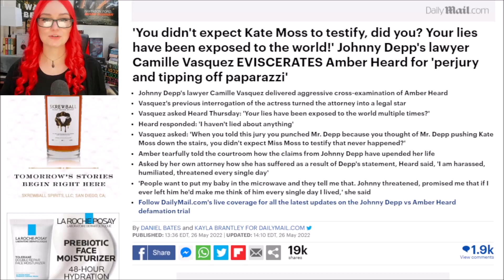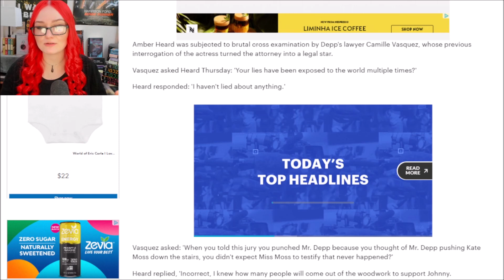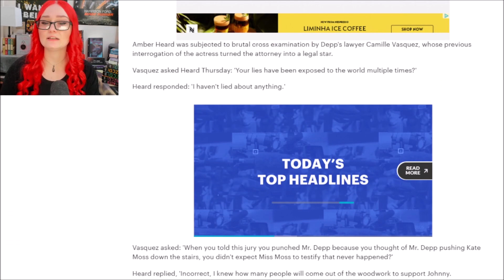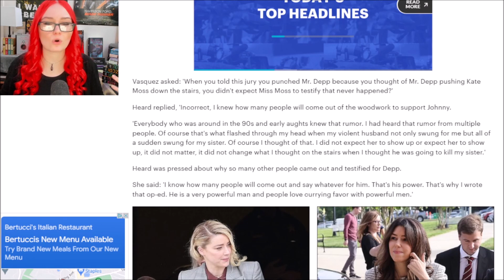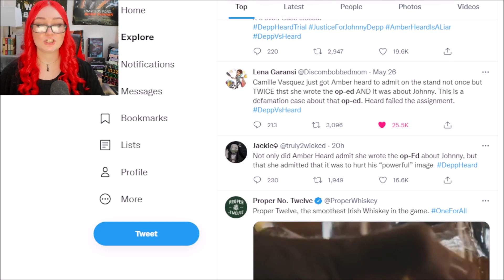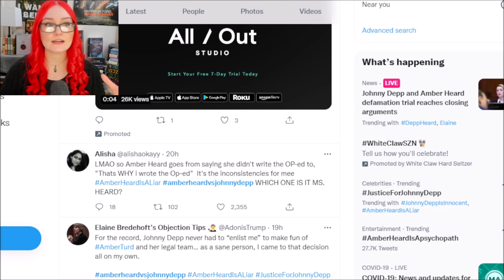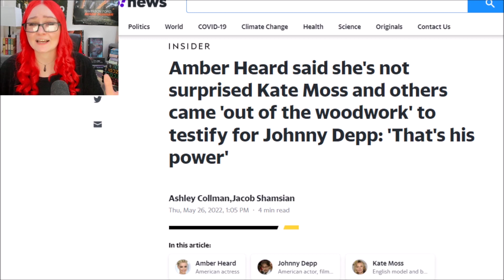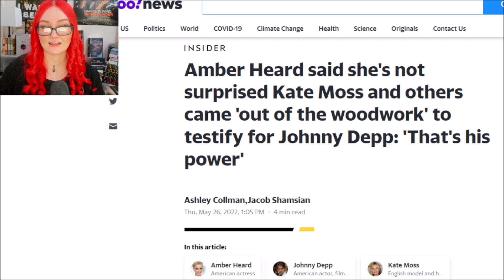Camille Vasquez Gets Amber To THROW Case & Admit The Op-Ed Was About Johnny